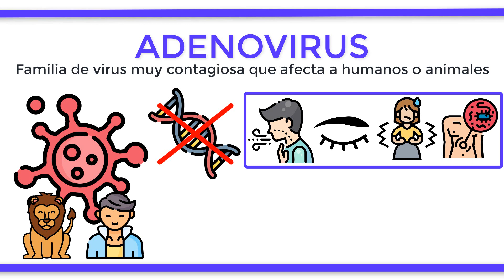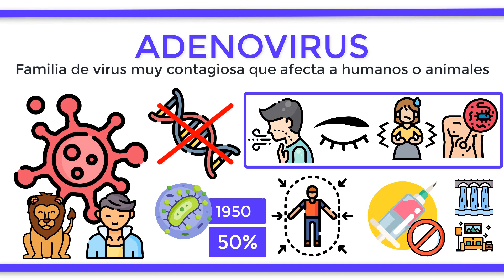¿Qué es el ADENOVIRUS o THABDOVIRUS?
Los adenovirus son una de las familias de virus más contagiosas, capaces de infectar tanto a humanos como animales. Son virus que no se encuentran encerrados en el ADN y, por lo tanto, provocan enfermedades o malestar en forma de infecciones de vías respiratorias, conjuntivitis, cistitis o gastroenteritis. Los adenovirus además son utilizados para obtener muestras de ADN para la realización de  terapias génicas. Los adenovirus fueron aislados en la década de los 50 por primera vez, aunque actualmente se tienen más de 100 muestras diferentes aisladas, de las que la mitad tienen el potencial para infectar a un humano. Cabe destacar que este tipo de agentes infecciosos son los virus sin envoltura más grandes descubiertos. Estos virus son resistentes a la inactivación por medios artificiales, por lo que cada año surgen brotes a nivel mundial, sin mostrar alguna incidencia estacional particular. Los menores de 14 años son los más propensos a sufrir sus efectos, ya que el virus se replica mejor en lugares cerrados, por lo que se transmite por contacto directo y en aguas contaminadas.